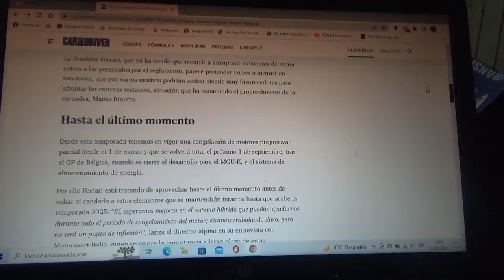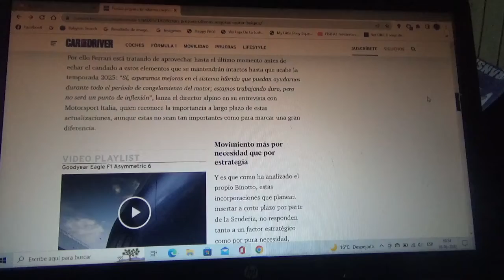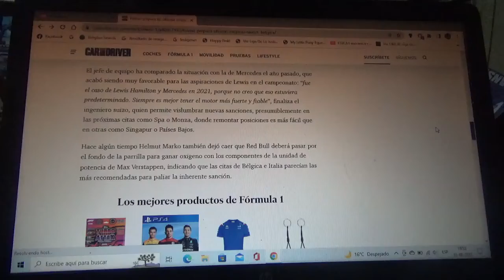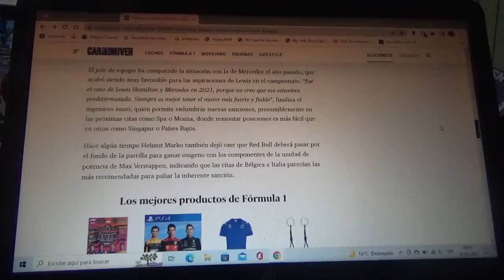Scuderia Ferrari ya prepara su última actualización de unidad de potencia para el GP de Bélgica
Así lo confirmó el jefe del equipo con cuartel general domiciliado en Maranello Mattia Binotto al medio Motorsport de Italia